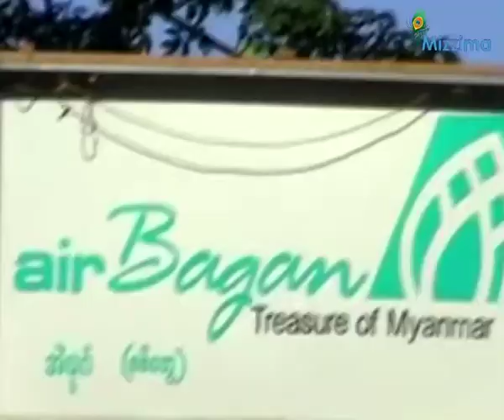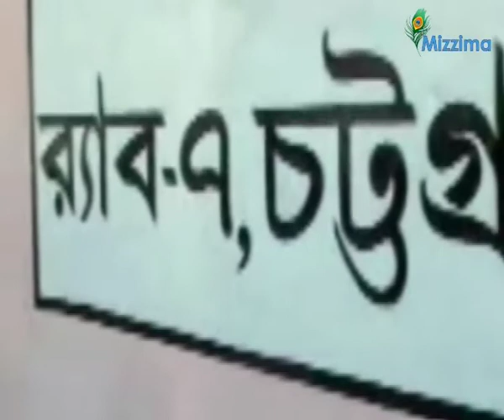Bangladesh police seize ecstasy tablets from Burmese